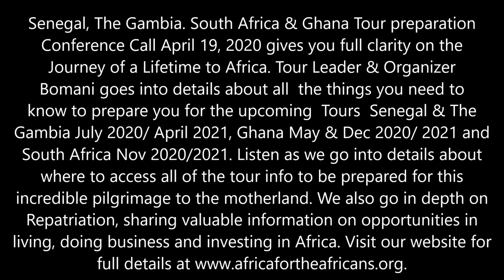Africa Tour Reschedule Options for Senegal, The Gambia, South Africa & Ghana Journey of a Lifetime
Recording of Africa for the Africans Conference Call April 19, 2020 for Senegal, The Gambia, South Africa & Ghana Tours.This video gives you full clarity on the Journey of a lifetime tours to Africa. Tour Leader & Organizer Bomani goes into details about all the things you need to know to prepare you for the upcoming Tours in 2020/2021. Next Conference call May 24. Join our next Journey of a Lifetime to Senegal & The Gambia July 24 – Aug 3, 2020; South Africa Nov 20 - 30, 2020; Ghana Dec 24, 2020 - Jan 5, 2021 and Senegal & The Gambia April 2-12, 2021.  Visit our website for details on future Africa Tours & Investments at Investments Subscribe to our YouTube channel and get all of the video highlights View our photo galleries on FB Twitter - IG Email me at or Bomani Technology: Service-Support-Consultation.